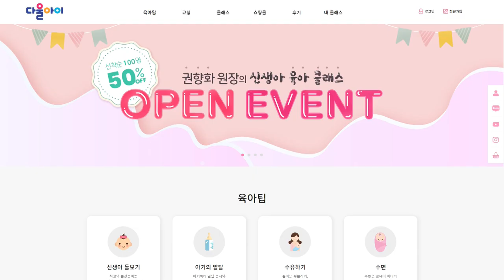모유수유 신생아 육아 권향화의 온라인 클래스 오픈! 얼리버드 할인중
신생아를 키우면서 어려운 점, 힘든 점, 찾아보기 바쁘시죠?
육아를 하며 만나는 다양한 어려움에 책도 보고, 영상도 찾아보고, 전문가와 만나도 보지만 항상 아쉬움이 생깁니다.
권향화 원장이 엄마들을 위해서 이번에 온라인 육아 클래스를 오픈했습니다!!
언제 어디서든 권원장과 함께하실 수 있어요~
10년간 노하우를 담아 정성스레 만들었습니다.
우리 부모님들과 아기들에게 많은 도움이 되었으면 합니다.

다울아이 쇼핑몰에서 다양한 상품을 만나보세요^^